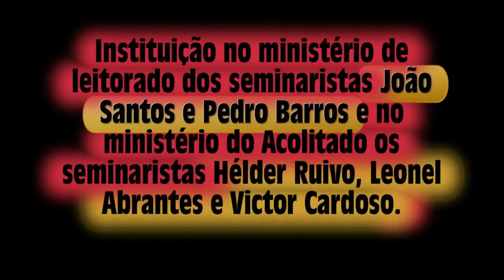Instituição do "LEITORADO" e do "ACOLITADO" a cinco Seminaristas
Instituição do "LEITORADO" a dois seminaristas e do "ACOLITADO" a três "leitores" ... rumo ao sacerdócio...

D. António Francisco dos Santos, bispo de Aveiro, instituiu no ministério de leitor os seminaristas João Santos e Pedro Barros, e no ministério de acólito os seminaristas Hélder Ruivo, Leonel Abrantes (da Paróquia de Aguada de cima, Arciprestado de Águeda) e Victor Cardoso.
A instituição aconteceu esta tarde, ás 16 horas, na catedral de aveiro, presidida pelo Bispo D.António francisco, coadjuvado pelo Bispo emérito D.A.Marcelino e ainda por uma trintena de sacerdotes e diáconos.